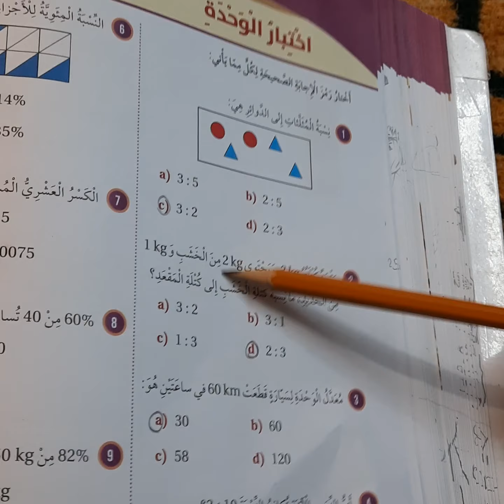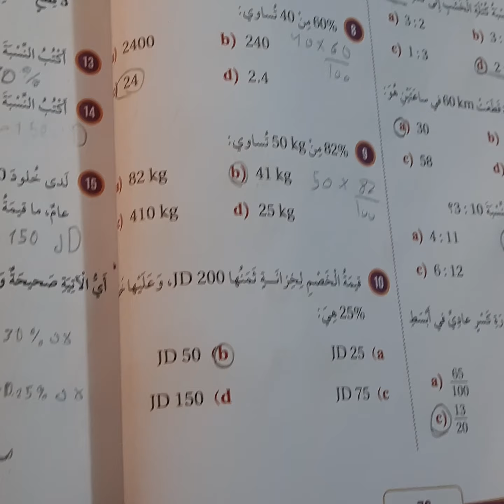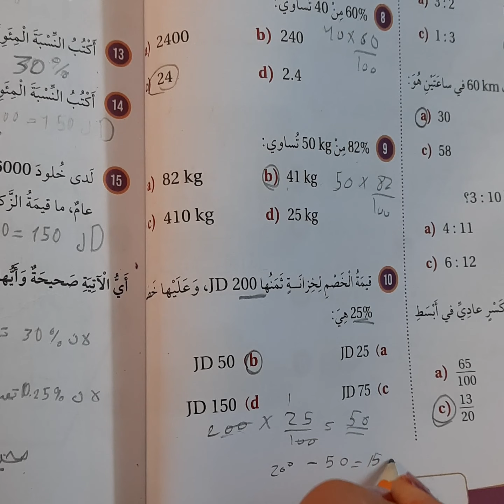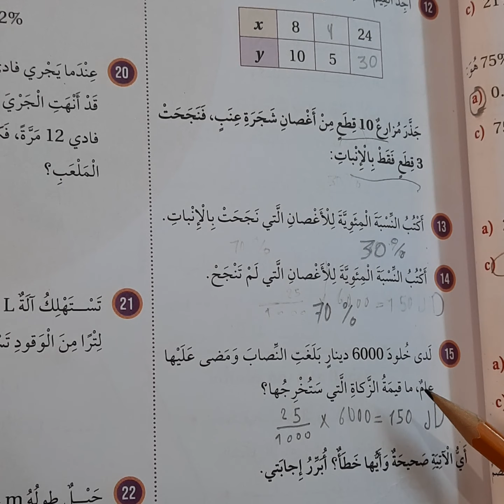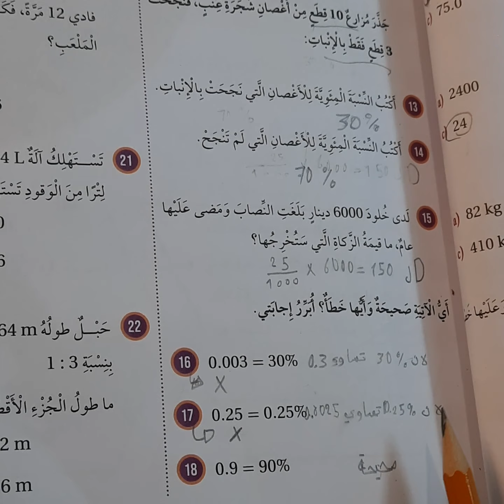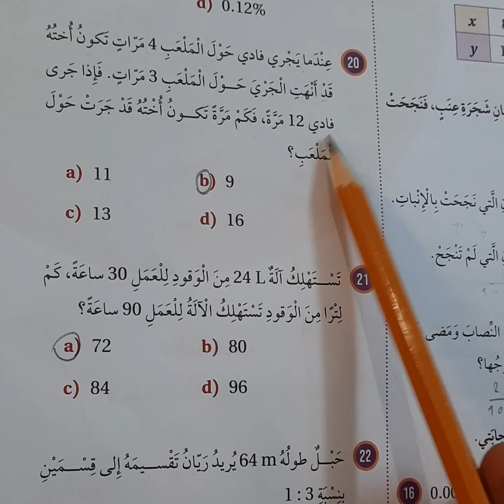اختبار نهاية الوحدة السادسة رياضيات صف سادس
اختبار نهاية الوحدة ٦  صف سادس رياضيات